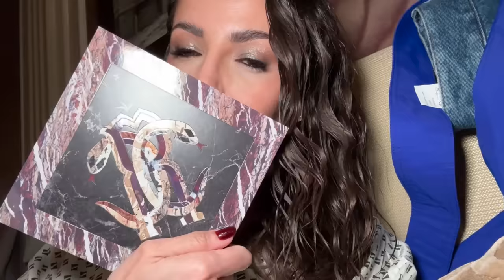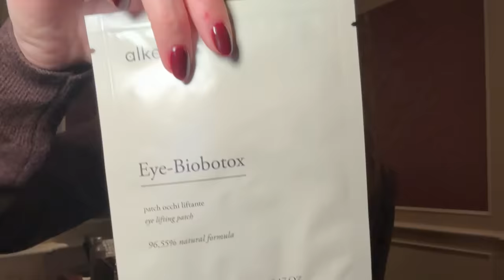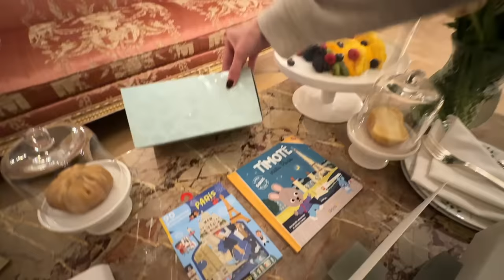OS CUENTO MI PROYECTO SECRETO ✨ | MILÁN FASHION WEEK 2024 🇮🇹 | ALEXANDRA PEREIRA